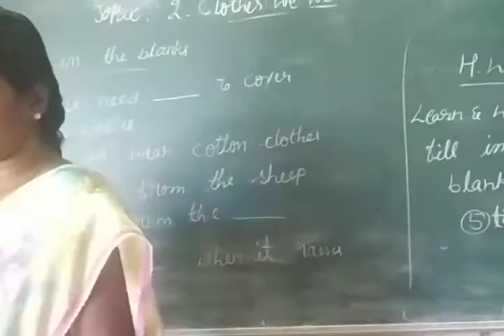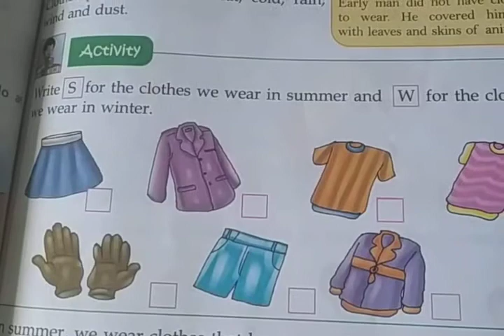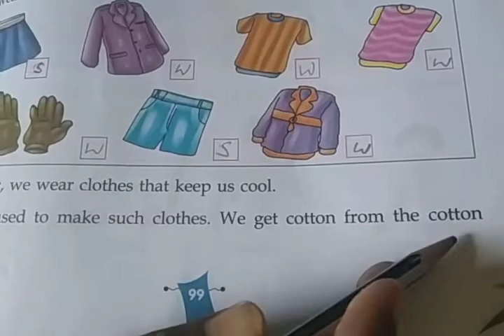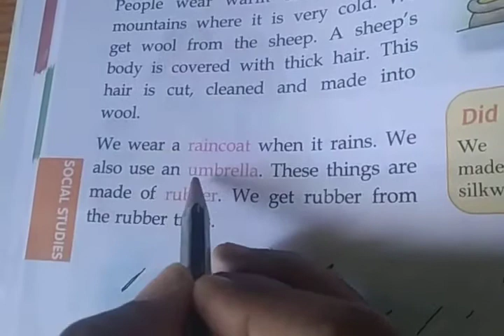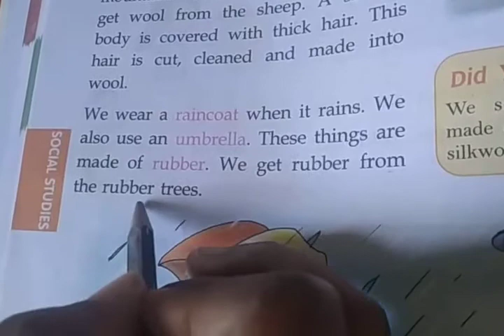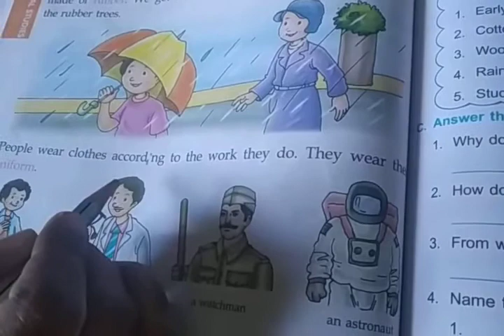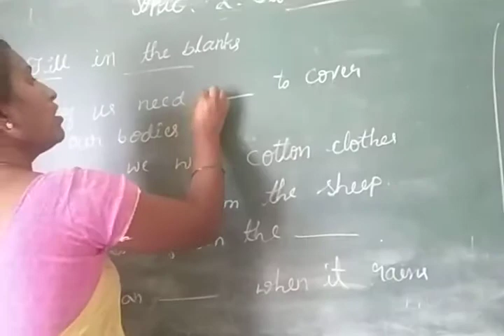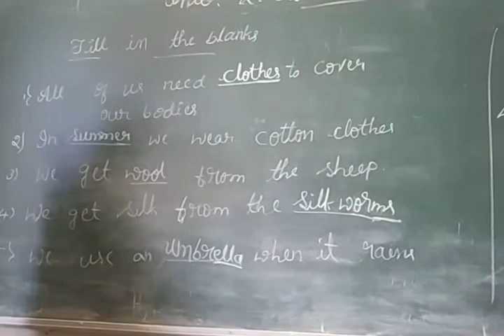7 September 2020